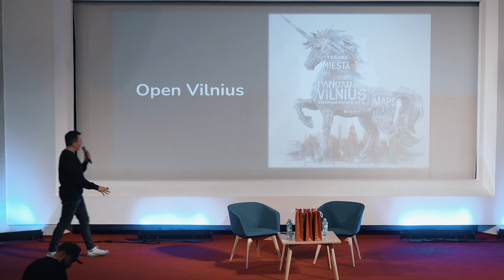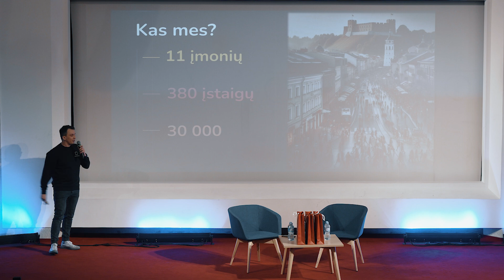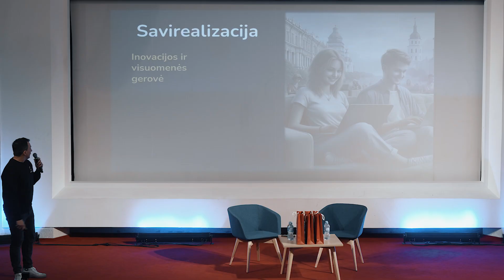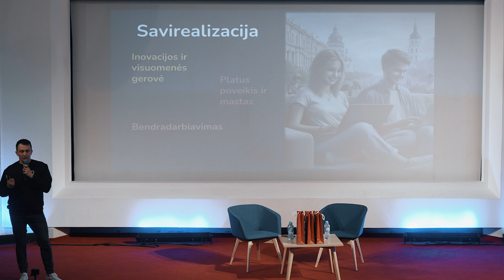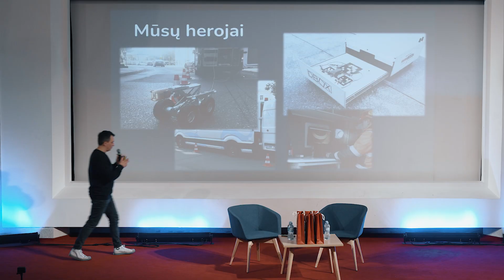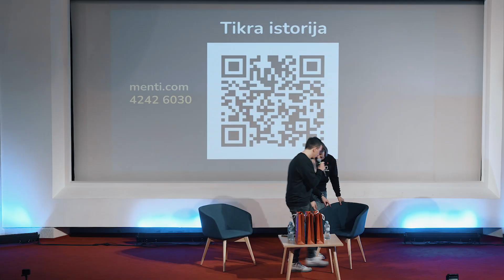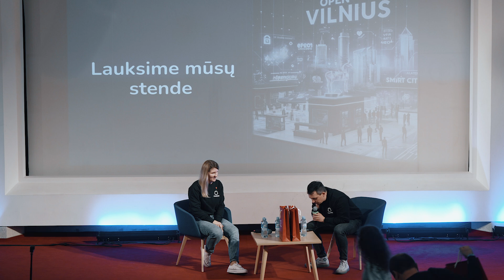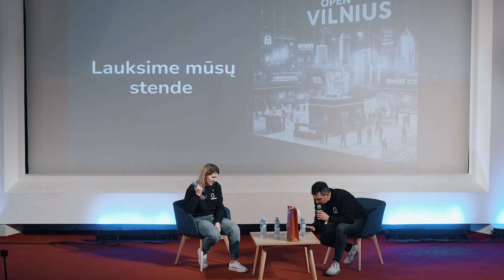Vilnius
"Tech Mugė" 2024 Pavasaris
Vilniaus miesto savivaldybę atstovaujantis Dalius Kazlauskas
„Open Vilnius Unicorn VS darbas startuolyje“

Daliaus Kazlausko pranešimas pavasario Tech mugės renginyje pie laimingus gyventojus, darbą tech sektoriuje, 3000 kolegų ir prasmę bei savirealizaciją dirbant valstybiniame sektoriuje.